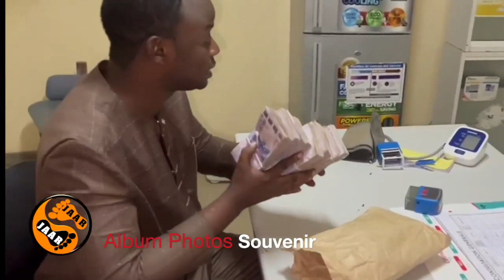BTV : Jaar Jaar : Noo Ki Limou doundou métima, Serigne Abdoulaye FAYE "J'étais pauvre, ma mère ..."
Abonnez-vous sur notre chaîne BTV L' OFFICIELLE : BTV Sénégal (Banlieue tv Sénégal) " Télé Banlieue du Sénégal " . le Banlieusard "BTVFM" (Banlieue TV, Banlieue FM) de Groupe INFOTEL Holding : Actualités 24h /7, Cultures , Divertissement ,Cuisine, Beauté, Mode, Sport et autres. BTV : La chaine qui fait la différence sur les réseaux.